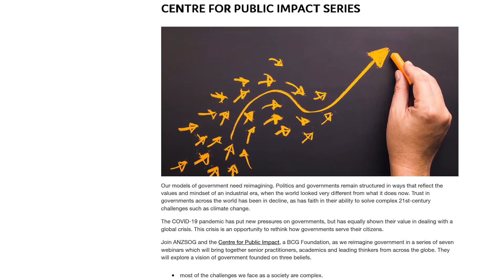VLGA Connect: Episode 160 - Ken Smith, Dean and CEO of ANZSOG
Chris Eddy and Kathryn Arndt are joined by Ken Smith, Dean and CEO of the Australia New Zealand School of Government for a wide-ranging discussion about our system of government, and the opportunity to reimagine the way governments serve their constituents.